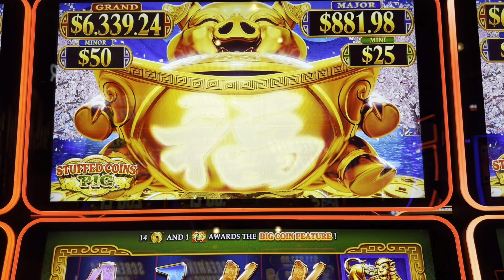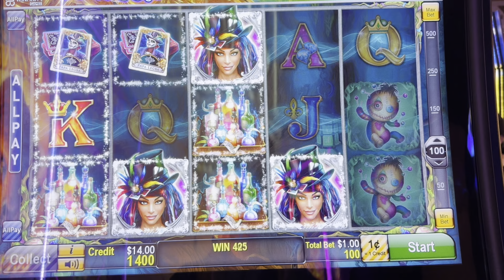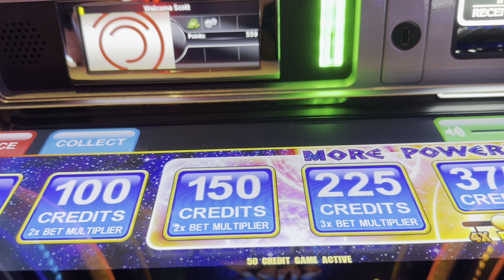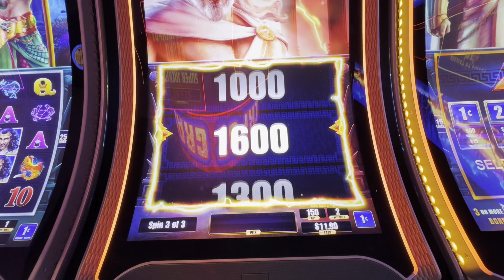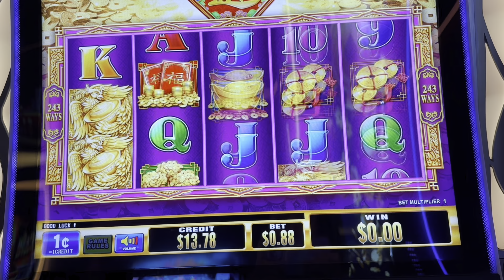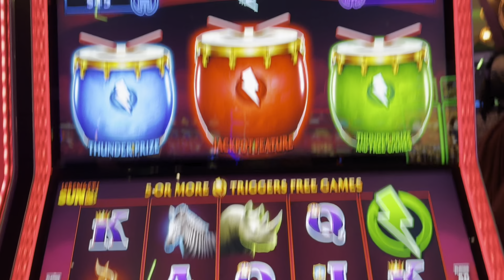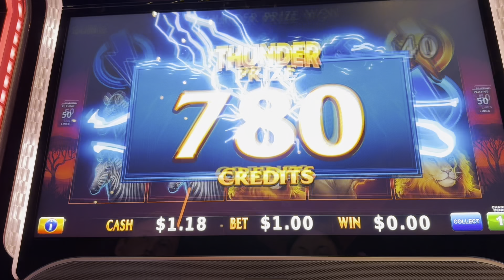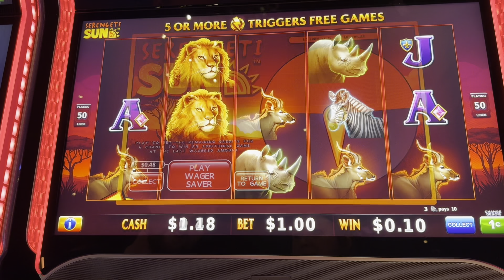Can We Win BIG With This Gambling Method!?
We brought just $100 to the Eagle Mountain Casino in Porterville to try our luck! Putting $20 in five different slot machines, we hoped to double our money, but can we?